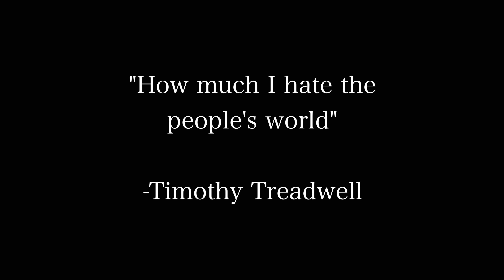Bighorn Sheep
Video of a bighorn sheep I photographed